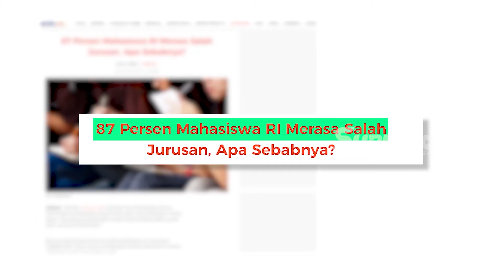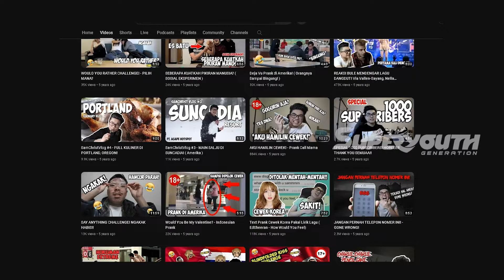SAMUEL CHRIST DI LEDEKIN YOUTUBER ENGGA LAKU SAMPAI CUMA TIDUR 3 JAM SEHARI